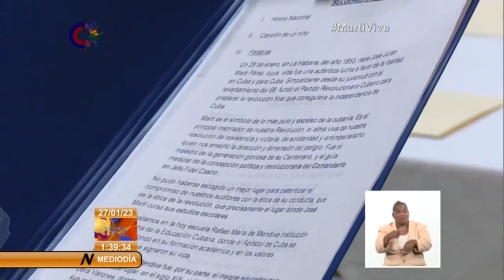Cuba: Firma OSDE convenio con escuela primaria Rafael María de Mendive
La Dirección de Auditoría de la OSDE Servitur, perteneciente al Ministerio de Turismo, firmó un convenio con la escuela primaria Rafael María de Mendive, en La Habana, para la creación de un círculo de formación vocacional. Durante la jornada, profesionales del sistema de auditoría del MINTUR ratificaron su compromiso con el código de ética, vital en el escenario de transformación económica de Cuba.Más información